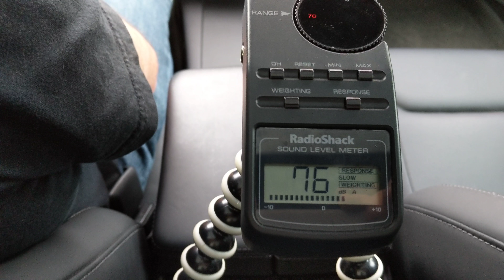Model S Sound Level 30 MPH Rough Side Street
Video roughly measuring the sound pressure level (SPL) of a Model S on rough side streets as ~75 decibels (dB).

This is not a scientific test and the absolute value of the measurement is not particularly useful on its own. It is useful to compare with other videos in the series to get an idea of the relative increase or decrease in dB between vehicles, road conditions, and speed.

Measurements are taken with a Radioshack sound level meter set to A-weighting and slow response.